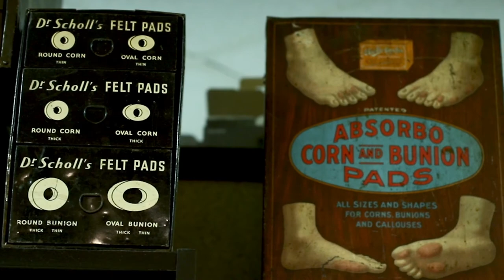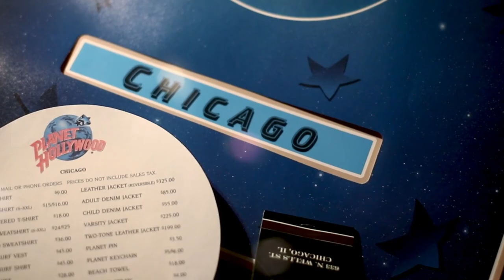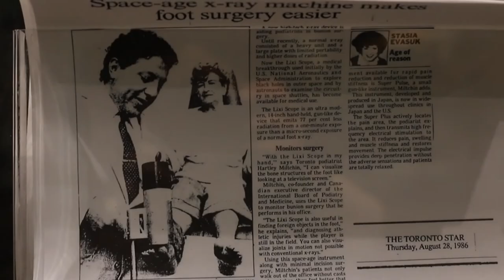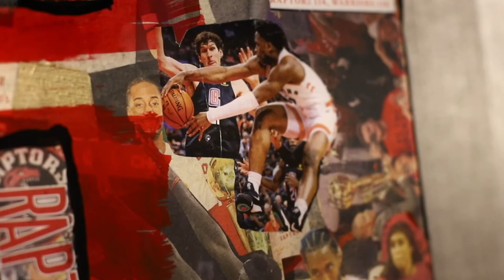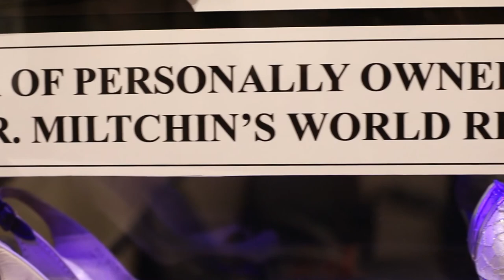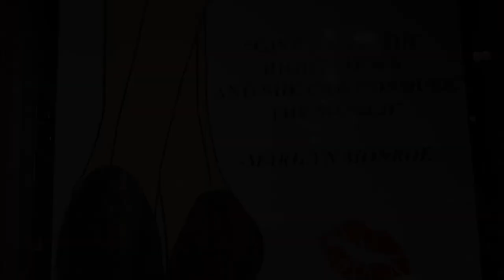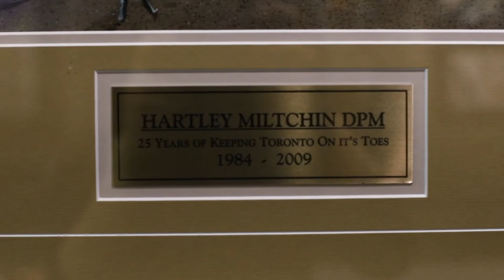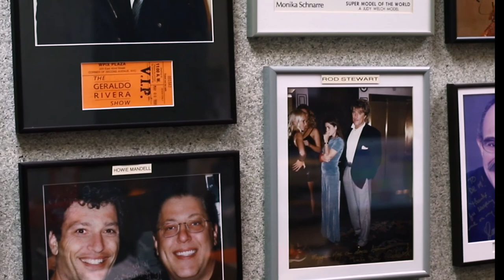The History of Accent on Feet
Over the years, I've had a lot of questions about some of the items and pieces around my office so here's a video where I share how everything came together. What you see is a true reflection of myself -  my collection of celebrity shoes, my fandom of the Raptors and my love for two cities that have had a lasting impact on my life (Chicago and Toronto).

Thank you again to the entire community for your support through the years. Accent on Feet wouldn't be what it is today without you.